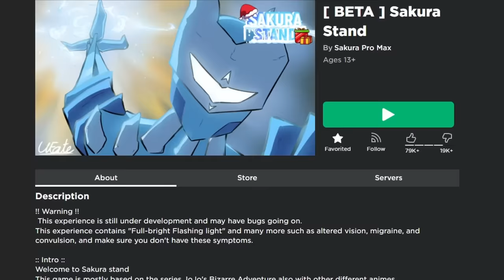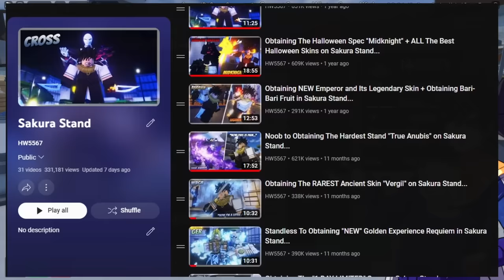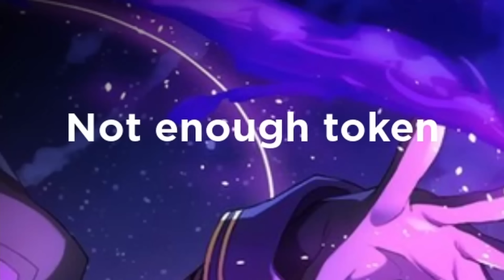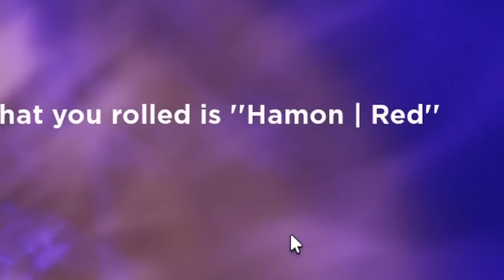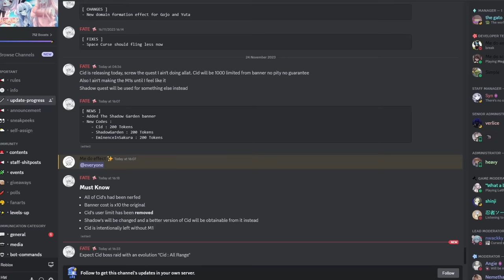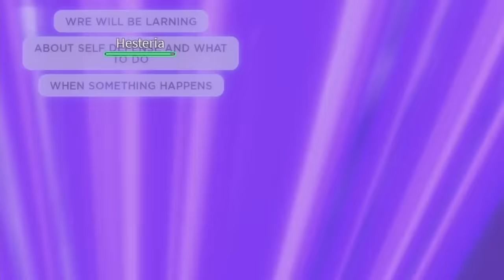OMG THE LUCK IS CRAZYYYY | Obtaining New 0.5% "Cid Kagenou" Spec on Sakura Stand...